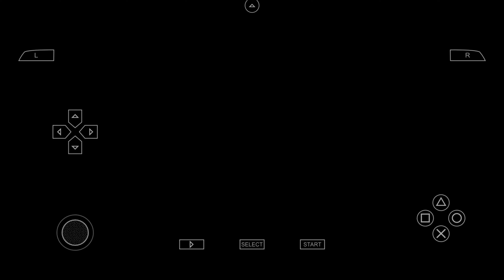Sage of the Six paths Vs Pain of The Six Paths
Naruto and Obito the stages of six path battle against all the six paths of pain.